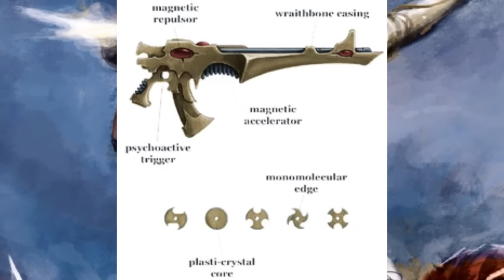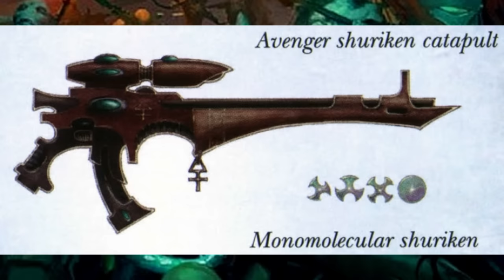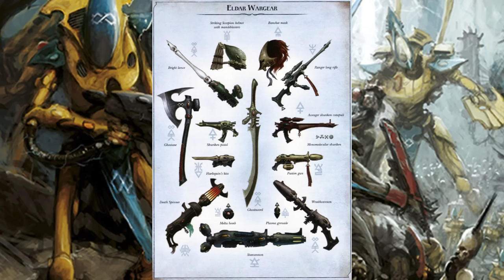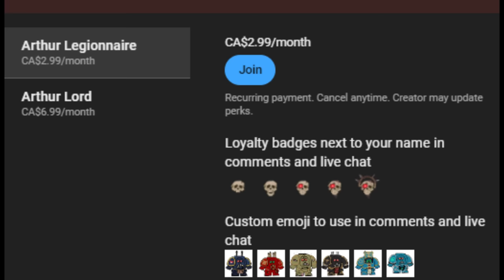Eldar Weapons are Weird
Buy a shirt pls